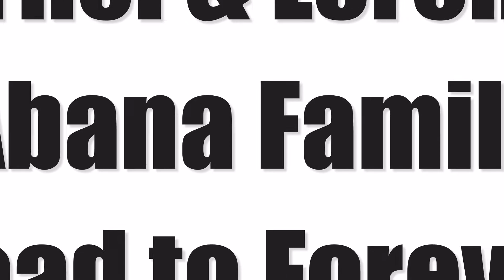30th Anniversary of Papa & Mama